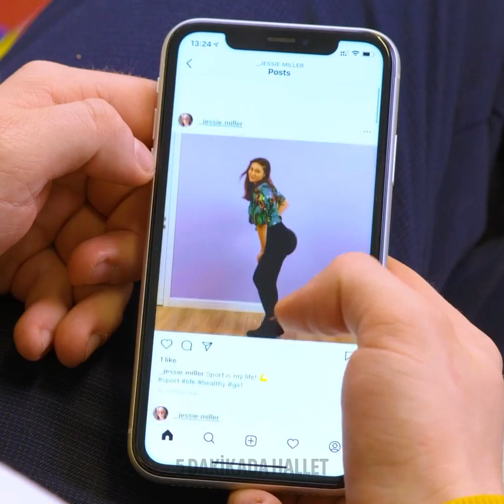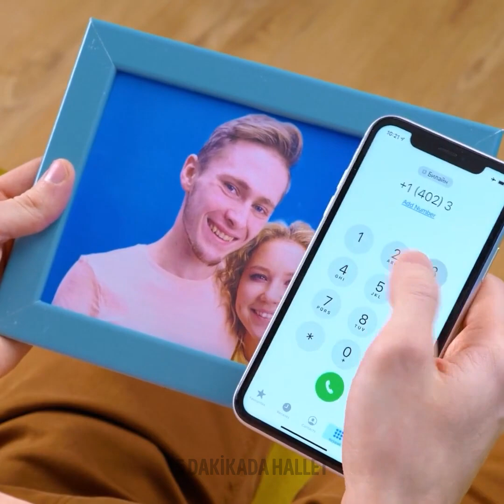EVDE DENEYEBİLECEĞİNİZ MUHTEŞEM TÜYOLAR VE EL İŞLERİ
Bilmeniz gereken inanılmaz tüyolar!

ZAMAN BİLGİLERİ:
1:00 - Beyaz yüzeylerdeki kırmızı şarap lekesini çıkarmanın yolu
3:44 - Takı düzenleme kasesi
4:24 - Harika bir telefon kılıfı
6:01 - Kırık bir düğmeyi nasıl onarabilirsiniz
6:46 - Araba kapısını onarmanın yolu